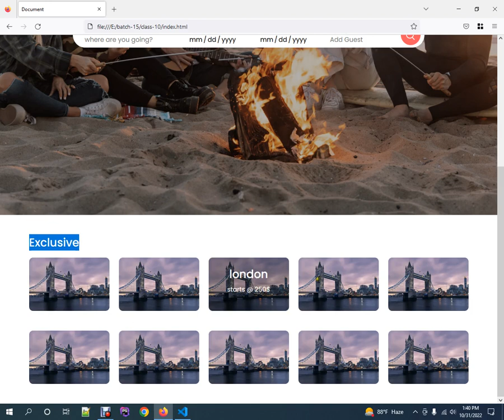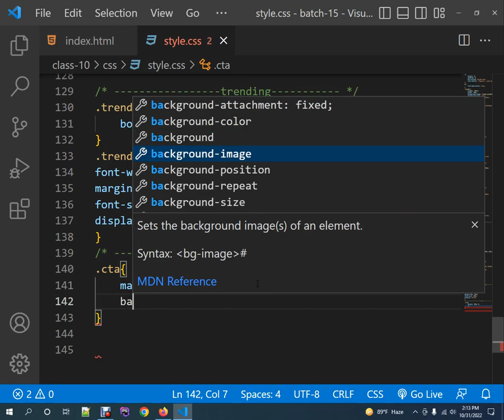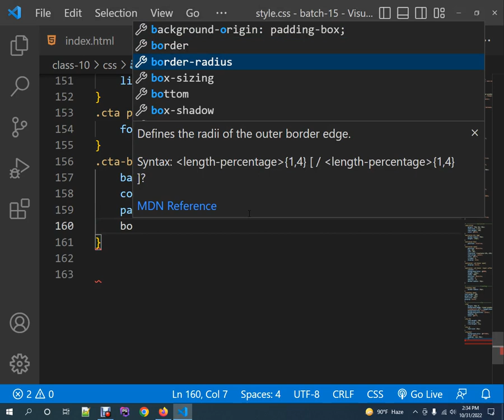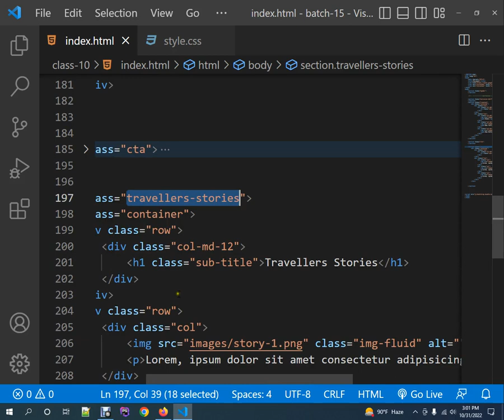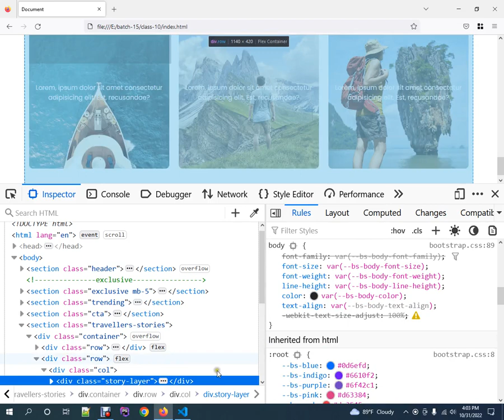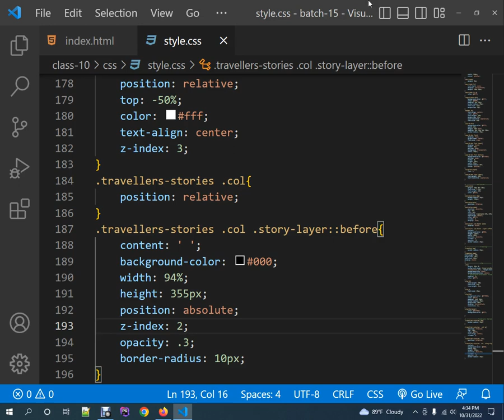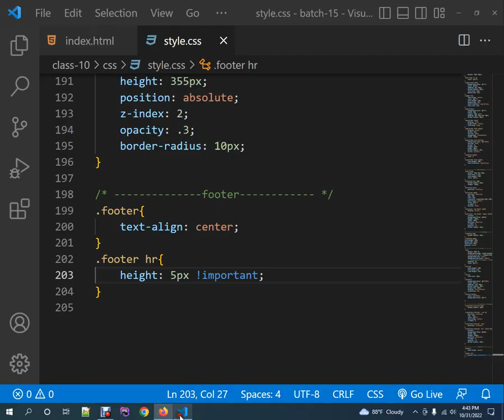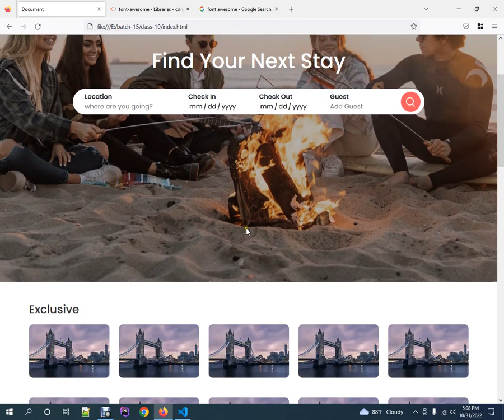Bootstrap -Project-1 | Class-11| PHP with Laravel Framework| BASIS| SEIP| Tranche-3| Batch-15 | 2022